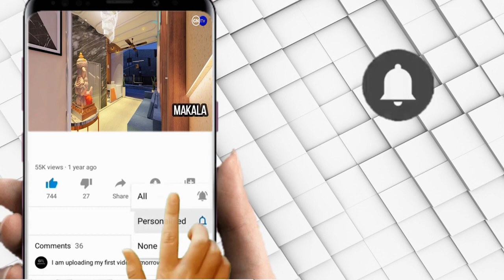GNtv NEWS//MKUU WILAYA YA CHATO APONGEZA VIONGOZI WA DINI KUHUBIRI AMANI NA KUAMASISHA KILIMO.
WILAYA YA CHATO